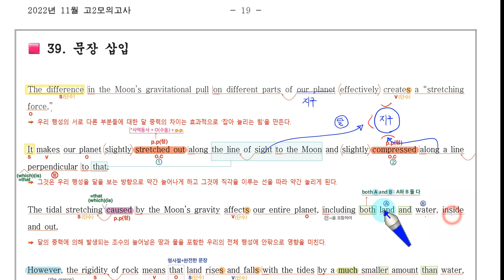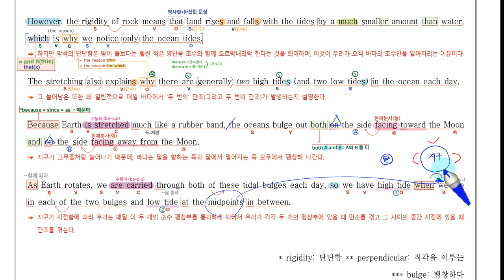2022년 11월 고2 모의고사 영어내신대비 39번 (손글씨정리-아삭영어 | 강의-최상위영어)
내신대비용으로 전체적인 내용파악과 흐름을 알 수 있는 것에 포인트를 둔 강의입니다. (최상위영어 원장님께서 제작지원해주셨습니다! 이자리를 빌어 감사의 말씀을 드립니다~^^)